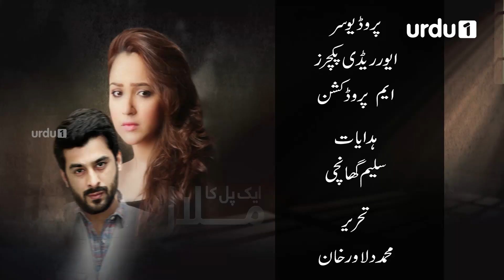Ek Pal Ka Malaal - Episode 2 | Urdu 1 Dramas | Abid Ali, Rubina Ashraf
Sahib Ali have 3 daughters Shahista, Kiran and Durdana. Kiran is the intelligent one and is a reporter in local newspaper.

Police officer Jahangir offers Sahib Ali to go to jail as a fake criminal and in return he will be rewarded with hefty amount of money. Sahib Ali accepts this deal. And with that his monetary situation improves.

Problems arrives when he is accused (fake) when he is taken in for a murder and rape of Durdana (his daughter). Although he is innocent but his past record does not help him

After lots of suffering and difficult ordeal his daughter Kiran saves him from death penalty.

Drama Title:
Ek Pal Ka Malal

Director:
Saleem Ghanchi

Writer:
Muhammad Dilawar Khanl

Produced By:
Eveready

OST:
Aqeel Ahmad
Rasmia Baloch

Cast:
Abid Ali
Rubina Arif
Mohsin Gillani
Humera Zahid
Asma Khan
Faryal Mehmood
Humayun Ashraf
Wahaj Khan